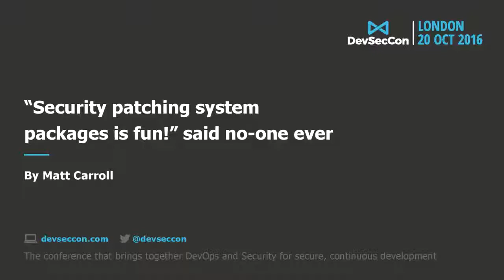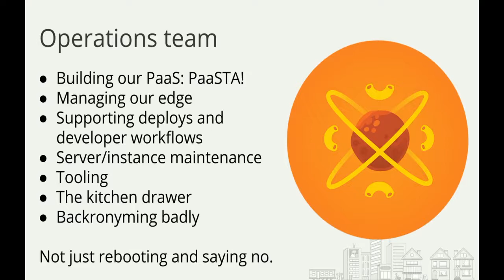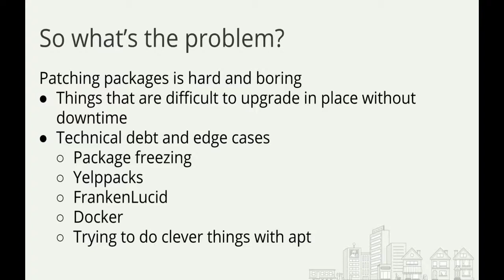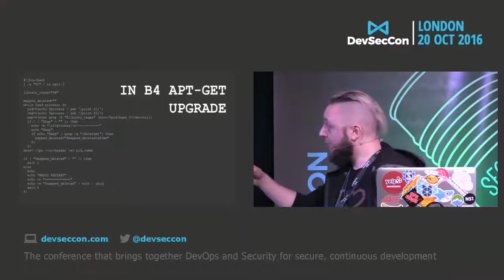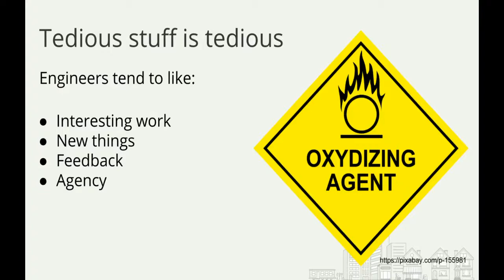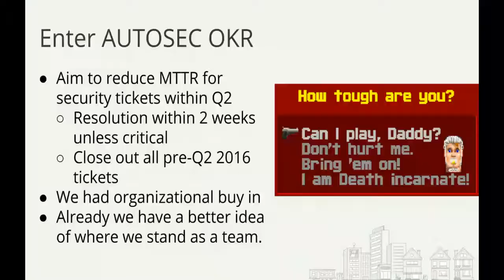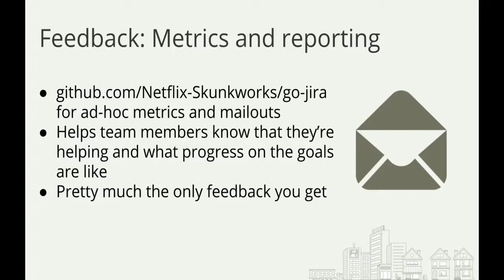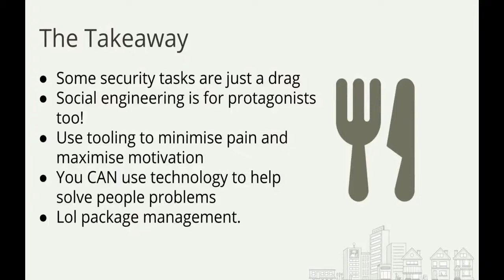“Security patching system packages is fun!” said no-one ever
A DevSecCon London 2016 talk by Matt Carroll.

Proactively security patching system packages often feels more like an arcane ritual to satisfy the script kiddie gods than it does engineering. In part, this is because of a feedback loop that’s more of a feedback line… Post completion, you’re safe in the knowledge that you still haven’t been hacked that you’re aware of. Probably.

But it’s still important – if your OS vendor has gotten round to announcing and fixing vulnerabilities to you, then they’ve landed in everyone else’s inbox too!

This talk will address some of the problems inherent in defensive infrastructure security. It will give examples of how to change the problem space in order to motivate engineers toward being proactive in a field that is “everyone’s responsibility”. Hopefully this should give some insight into how you can leverage technology and pragmatism to instigate change in your security culture. By reducing the pain and uncertainty of taking action, you can make infrastructure security more rewarding and more effective as a result!